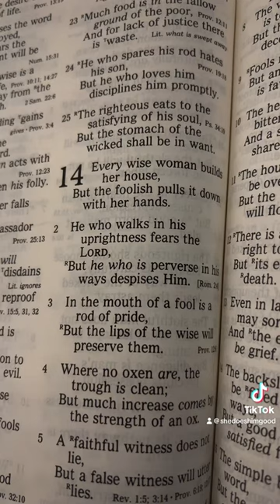youtubeshorts christian proverbs jesus wisdom fyp